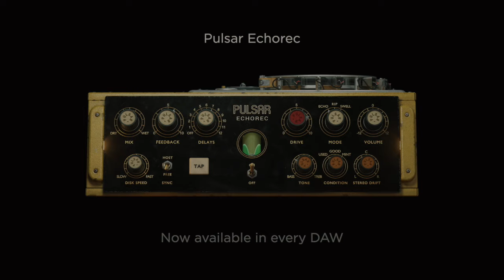Introducing Pulsar Echorec - A Legendary-Sounding Delay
Vintage Echorec devices are known for their saturation, self-oscillation, and oversound, all shaping the sound of the music produced in the 70s. They are also, however, known to be fragile and difficult to maintain.

The Pulsar Echorec plugin gives you a faithful emulation of this legendary echo unit; furthermore, many workflow improvements have been added to the original, such as the ability to change the motor speed (and so the delay time) in real time or to sync it to any tempo, including a tapped tempo.

Three different units, in different conditions, have also been precisely modeled, to have all sounds from the cleanest magnetic delay, to the most grunge.

These additions and the signature sound of the Binson Echorec 2 make this echo a must-have tool for any mixer who wants to add the subtle analog life, which is sorely lacking in digital delay plugins.

Realisation : Magali Laroche & the Pulsar Team